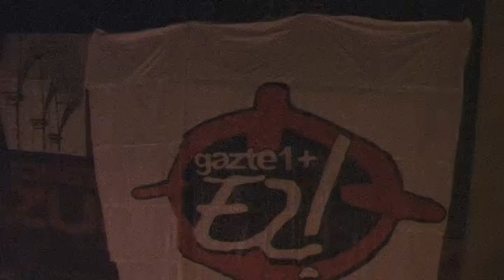HerriHarresia: Fermin Valencia ameniza el Askegune de Iruñea